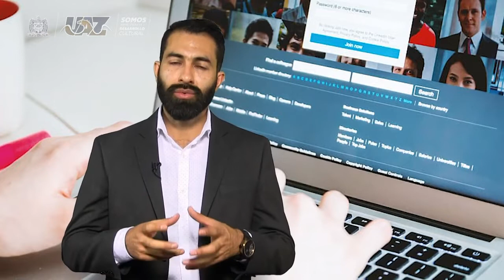Las tecnologías de la información y las prácticas docentes 🧑 🏫📲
🔵Multiverso UAZ🟡
🟢 El Dr. David Jasso Velázquez de la UA de psicología UAZ, nos haba sobre "Las tecnologías de la información y las prácticas docentes".  🧑‍🏫📲
🖥 [Te invitamos a ver nuestro programa completo los sábados a las 15 hrs por  Canal 24.1 Sizart y a seguirnos a través de nuestro canal de Youtube]